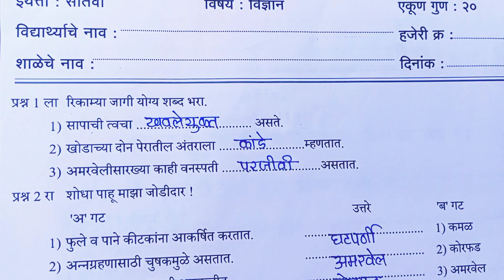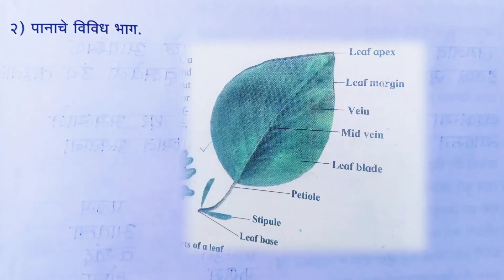आकारिक मूल्यमापन चाचणी १ इयत्ता सातवी विज्ञान विषय 2023-24|std 7th Aakarik Chachni 1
आकारिक मूल्यमापन चाचणी क्रमांक 1 इयत्ता सातवी विषय विज्ञान
आकारिक चाचणी क्रमांक 1 इयत्ता सातवी आकारिक  चाचणी क्रमांक 1
इयत्ता सातवी आकारिक चाचणी क्रमांक 1,
इयत्ता सातवी विज्ञान आकारिक चाचणी क्रमांक 1
akrik mulyamapn chachni kramank 1 iyatta satvi
akrik mulyamapn chachni kramank 1 iyatta satvi vishay vidnyan
  iyatta satvi akarik mulyamapn chachani kramank 1
iyatta satvi  science akarik mulyamapn chachni kramank 1,
ghatak chachni 1 paper 7th ,
ghatak chachani 1 paper 7th science
 unit test 1 class 7th science
unit test 1 class 7th